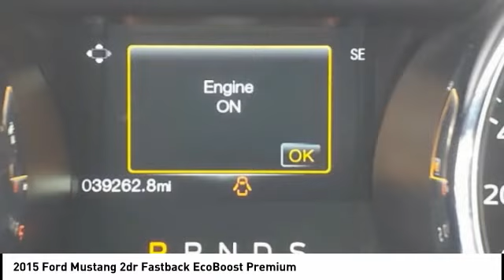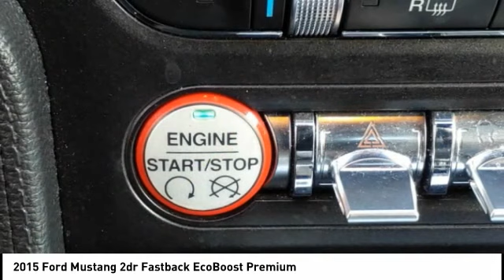2015 Ford Mustang Fredericksburg VA 82783H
2015 Ford Mustang 2dr Fastback EcoBoost Premium

EPA 32 MPG Hwy/21 MPG City! Excellent Condition, CARFAX 1-Owner, LOW MILES - 39,264! Heated/Cooled Leather Seats, Nav System, Back-Up Camera, Turbo Charged Engine, RUBY RED METALLIC TINTED CLEARCOAT, REVERSE PARK ASSIST CLICK ME! KEY FEATURES INCLUDE: Leather Seats, Heated Driver Seat, Cooled Driver Seat, Back-Up Camera, Turbocharged Rear Spoiler, MP3 Player, Keyless Entry, Steering Wheel Controls, Heated Mirrors. OPTION PACKAGES: ECOBOOST PERFORMANCE PACKAGE upsized rear sway bar, unique chassis tuning, unique electronic power assisted steering and unique anti-lock brakes, Larger Brake Rotors, 4-piston calipers, HD Front Springs, Engine Turn Aluminum Finish Instrument Panel, Spoiler Delete, Electronic Stability Control, 3.55 Limited Slip Rear Axle, Wheels: 19 x 9 Ebony Black Painted Aluminum, Larger Radiator, Tires: P255/40R19 Summer-Only, Gauge Pack (Oil Pressure and Boost), EQUIPMENT GROUP 201A Blind Spot Info System w/Cross-Traffic Alert, Shaker Pro Audio System, 12 speakers, Memory Driver Seat & Mirrors, 3 settings, HD Radio, TRANSMISSION: 6-SPEED SELECTSHIFT AUTOMATIC paddle shifters, Leather Wrapped Shift Knob, Remote Start System, VOICE-ACTIVATED NAVIGATION SYSTEM integrated SiriusXM Traffic and Travel Link in the 48 contiguous United States and D.C, Subscriptions to all SiriusXM services are sold by SiriusXM, Subscriptions are governed by SiriusXM customer agreement, ENHANCED SECURITY PACKAGE electronic locking center console and electronic steering column lock, Wheel Locking Kit, Active Anti-Theft System, RUBY RED METALLIC TINTED CLEARCOAT, REVERSE PARK ASSIST. Non-Smoker vehicle, New Brakes PURCHASE WITH CONFIDENCE: AutoCheck One Owner Horsepower calculations based on trim engine configuration. Fuel economy calculations based on original manufacturer data for trim engine configuration. Please confirm the accuracy of the included equipment by calling us prior to purchase.